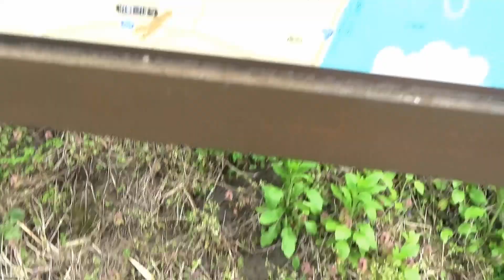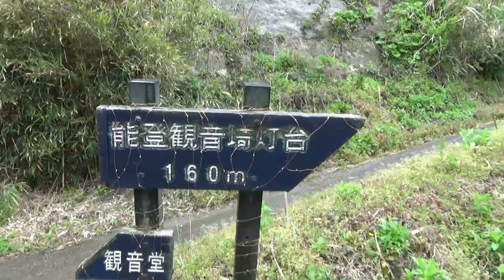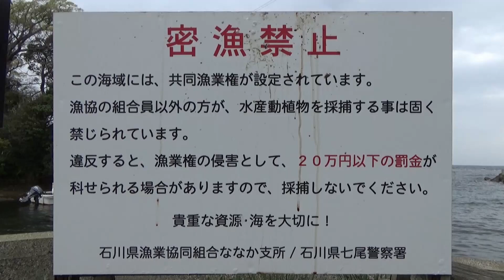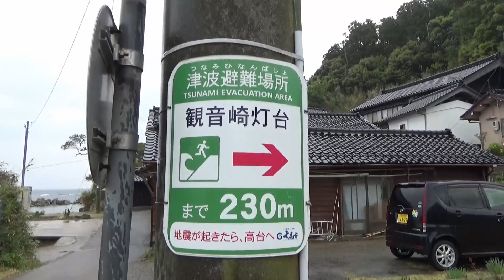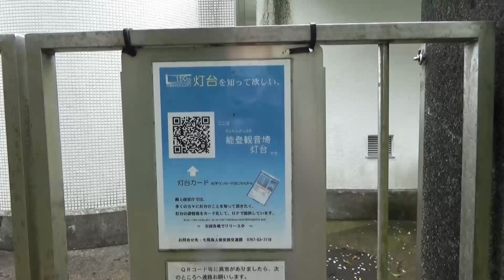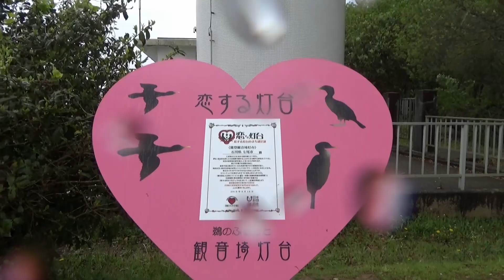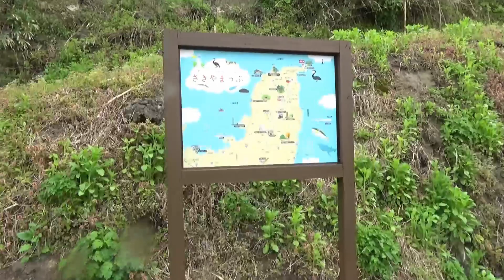観音崎灯台、能登半島 | Walking in the light rain, Kannonzaki lighthouse.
1st May 2021
Noto peninsula is a part of Ishikawa-prefecture, Japan. This windy area has numerous number of fishing harbors connected by narrow and cranky roads each other.
I visited Kannonzaki in the little rainy day.
Let's check out the Buddhism temple and lighthouse on the rugged cape.

能登半島の東岸、観音崎を歩きました、雨に濡れながら。
灯台と、岩の塊のような小さな島にお堂がありました。